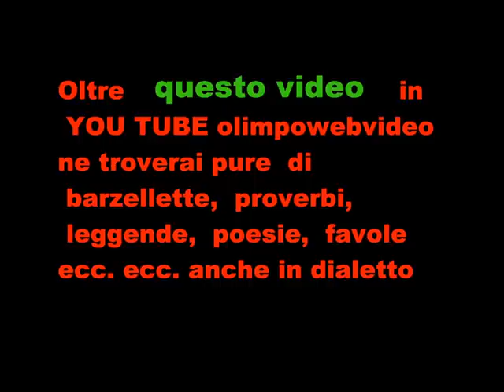La musica di Dio a Palazzago il 1 11 2011 file 107 2° video.wmv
Di questo concerto per problemi di Copyright la YOU TUBE mi a permesso  di mettere  in rete  solo questi 4 brani